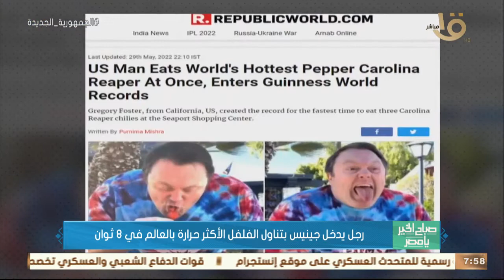صباح الخير يا مصر | رجل يدخل جينيس بتناول الفلفل الأكثر حرارة العالم في 8 ثوان